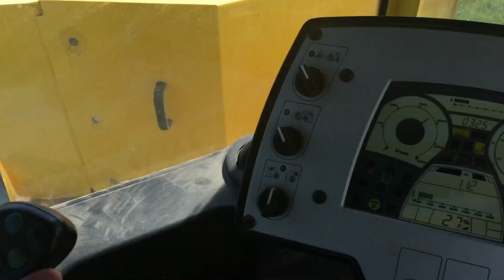Heavy Equipment Stabilizing the ground. FDR Slurry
Heavy Equipment Stabilizing the ground. FDR Slurry mix.
Music by Alejandro Molinari Break the Bricks Heavy Equipment Stabilizing the ground. FDR Slurry mix.